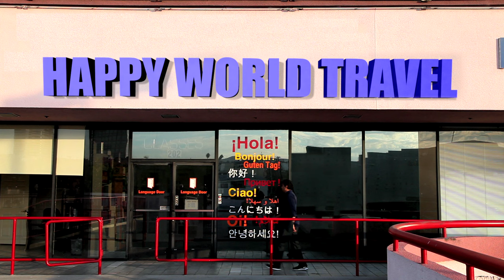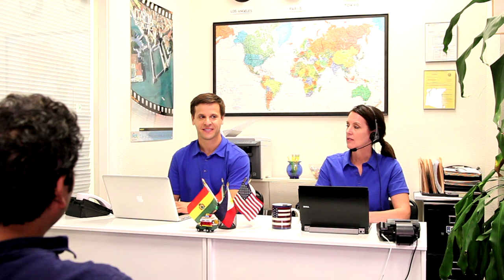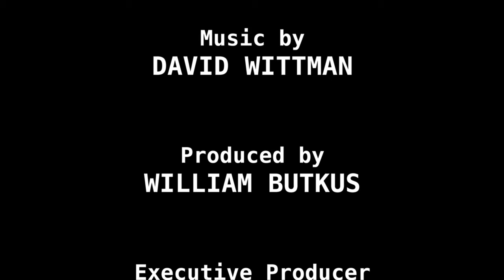Happy World Travel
Indefinite detention, torture, Islamophobia, Guantanamo, the "war on terror". Ten years after 9/11 this remains the new normal that we live in, and there's nothing funny about it.

What happens when a normal dude named Rob (or is it Raj?!) heads to a travel agency looking for a relaxing vacation? Will he be eligible for the "Not-so Geneva Package"? Could Rob's story be yours if we continue to allow the US to flout the rule of law?

What can you do? Join us on January 11th in Washington, DC for a day of action to close Guantanamo.

And visit Amnesty International USA's Security with Human Rights campaign to learn more about ending torture and indefinite detention, once and for all.